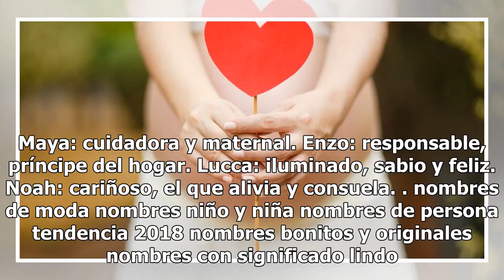Nombres de bebé que están de moda en 2018 ¡son lindísimos!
Nombres de persona tendencia 2018. Las opciones que te presentaremos a continuación, son tendencia en 2018 y además de ser muy lindos tienen un poderoso significado que seguro t...